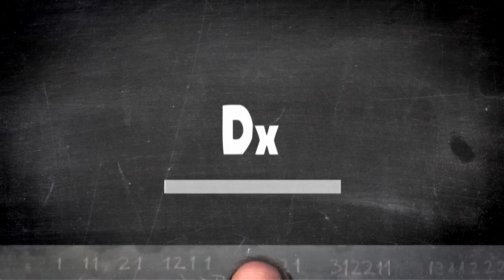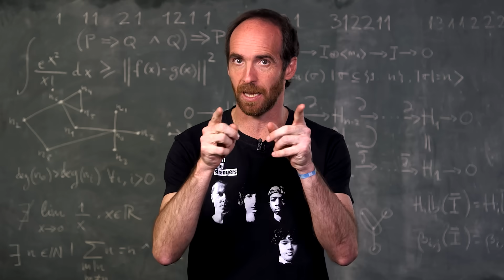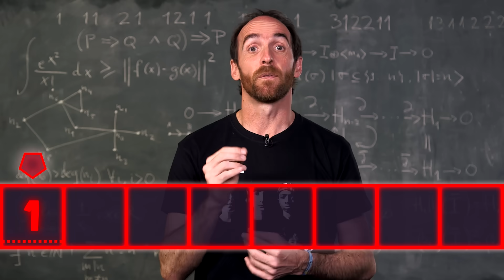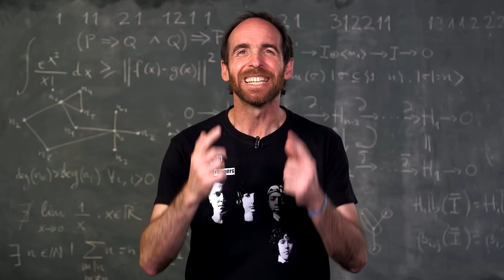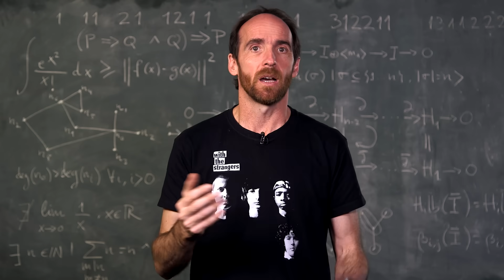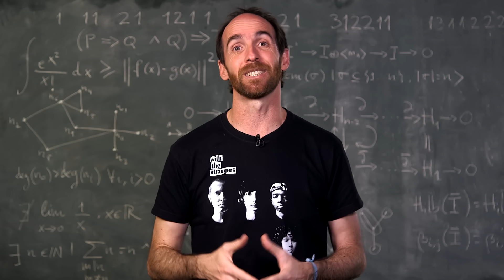¿Qué es una máquina de Turing?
Destaca por su simplicidad, puesto que manipula símbolos sobre una tira de cinta siguiendo una serie de reglas, pero la MÁQUINA DE TURING ha servido de base para el desarrollo teórico en las ciencias de la computación y en la teoría de la complejidad. Vamos a hablar de qué es y de su enorme potencial y valor.